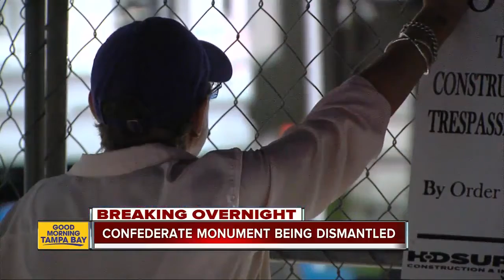Confederate monument being dismantled in Tampa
A Confederate monument was dismantled and removed from the old county courthouse in Downtown Tampa Thursday morning.